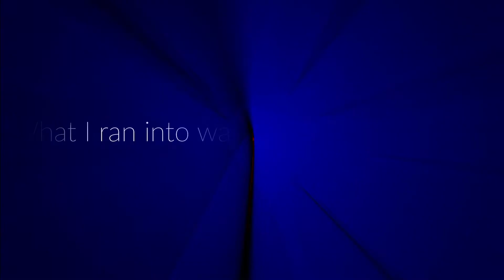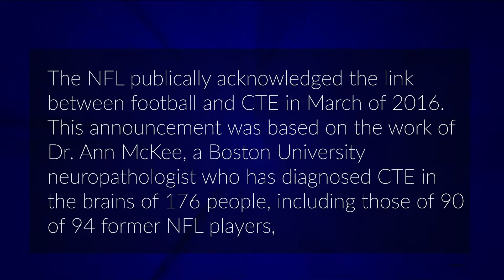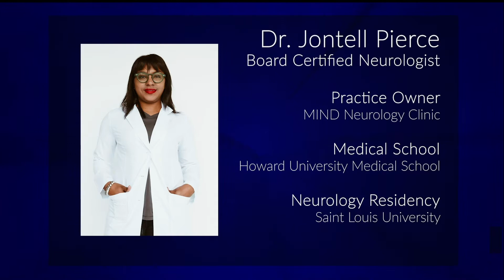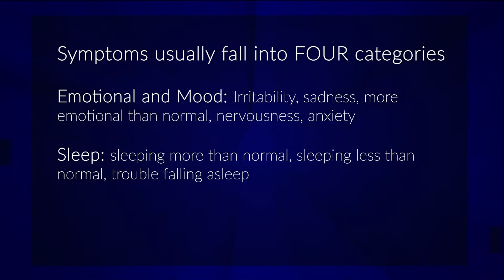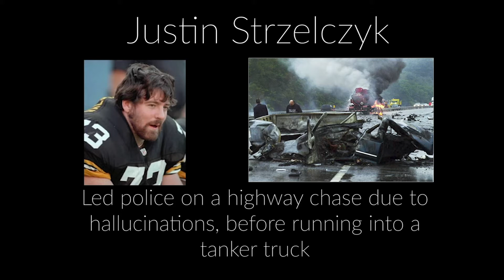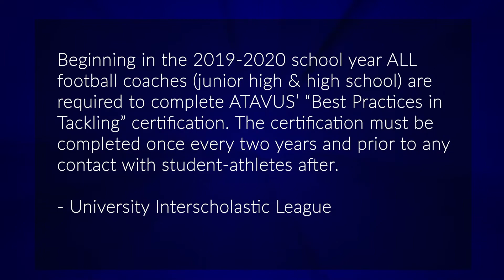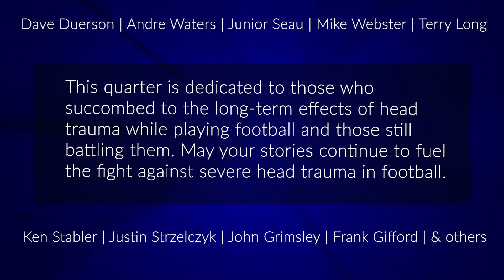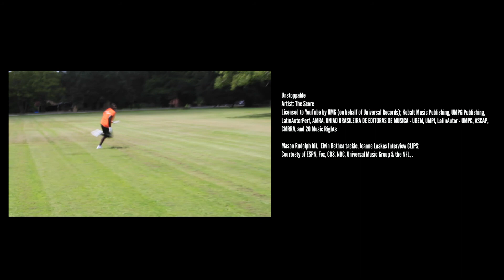Four: The documentary on head trauma in football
This short documentary discusses the increase in head trauma caused while playing football, as well as the steps leadership is taking to decrease the issues.